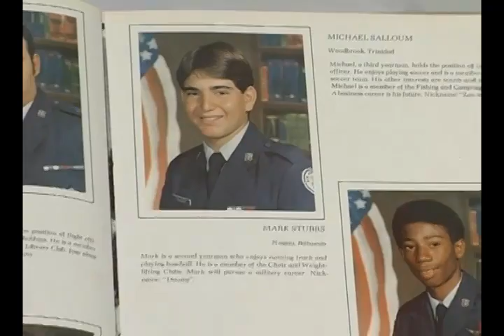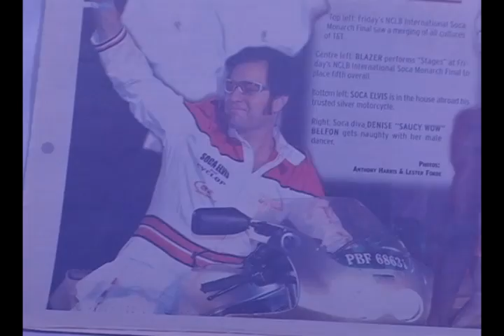Soca Elvis Video bio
produced by :  Roland Rocke
On"D"Rock Productions / VIDPRO Studio